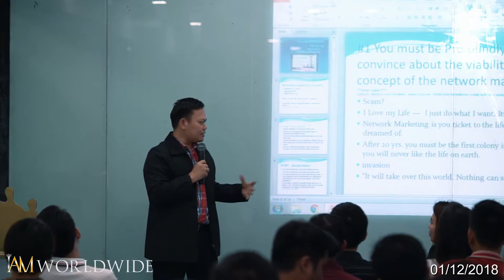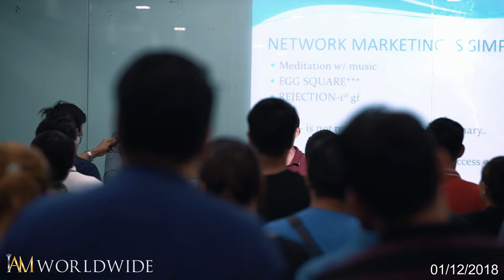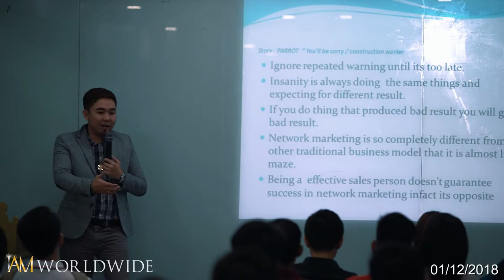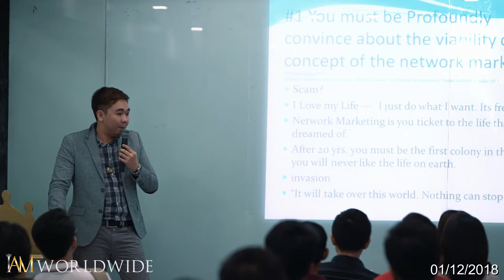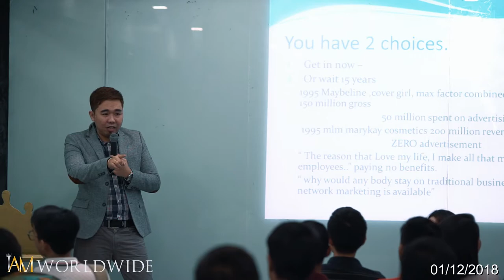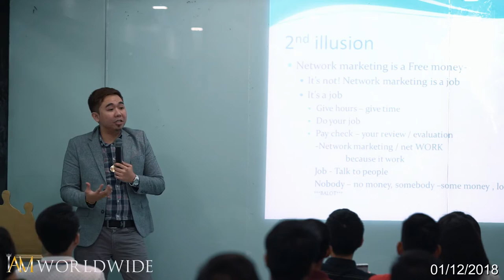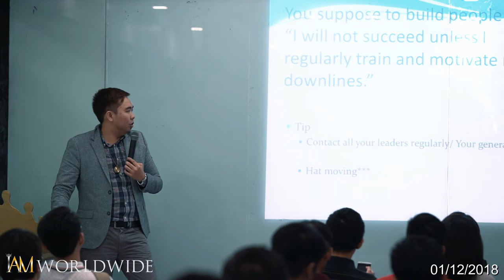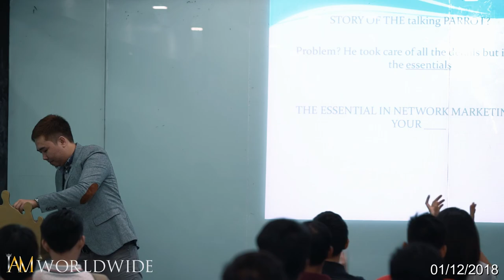The Illusions of Network Marketing by Alberto Mariano - 01/12/2018